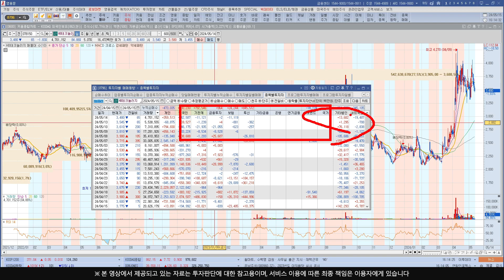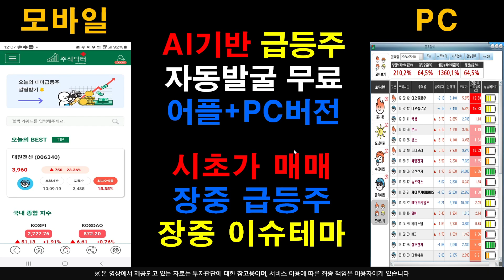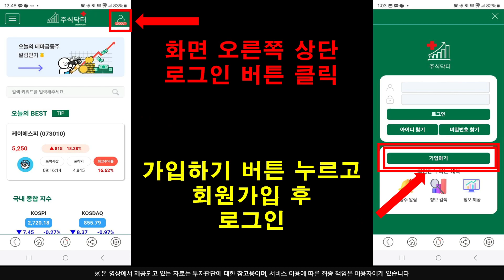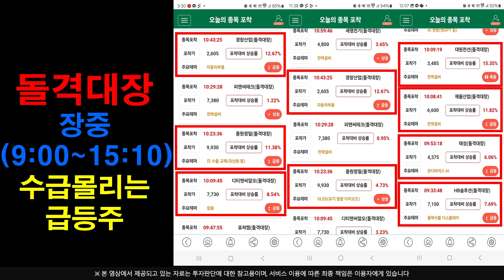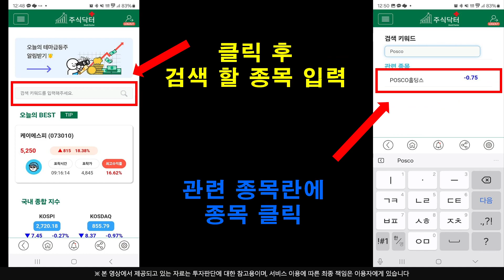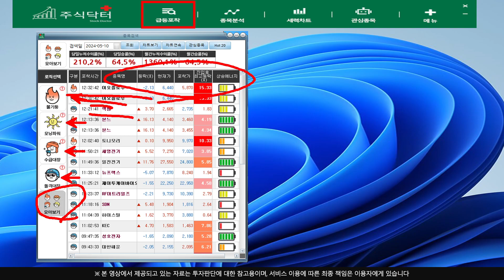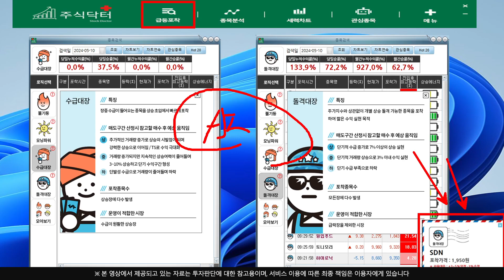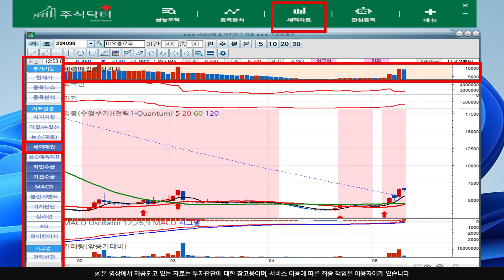[주식]HB테크놀러지 - 외인 ! 월요일 올려야 한다 지금부터 시나리오와 목표가